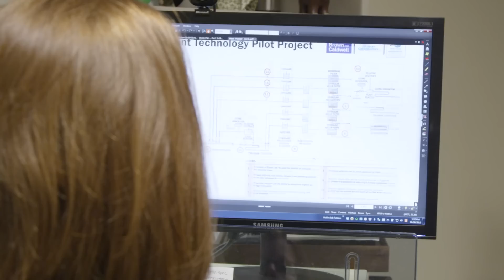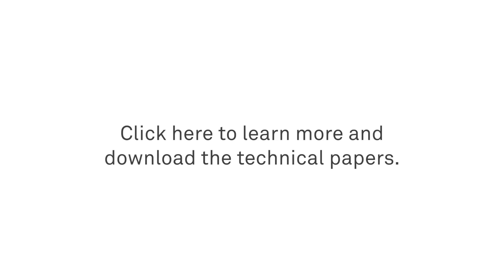Brown and Caldwell | Sacramento Regional County Sanitation District: Pilot Study